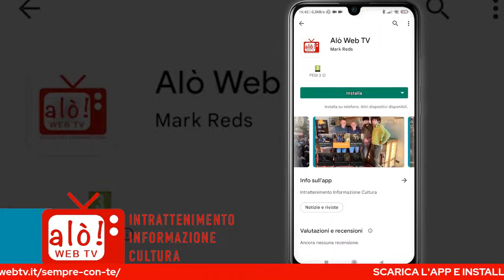Intervista Claudio Bonvecchio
La massoneria, un continenti misterioso